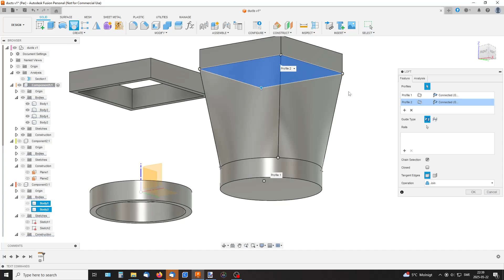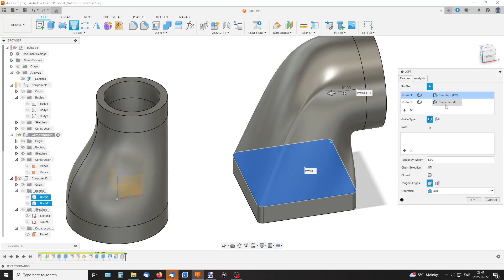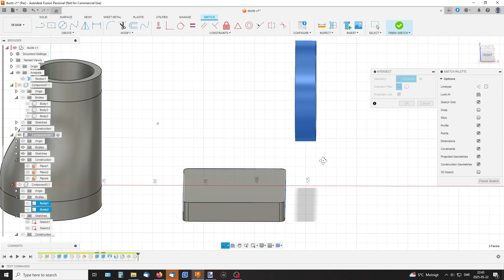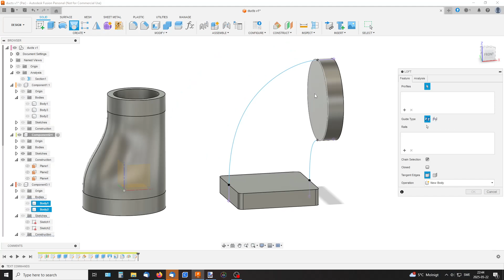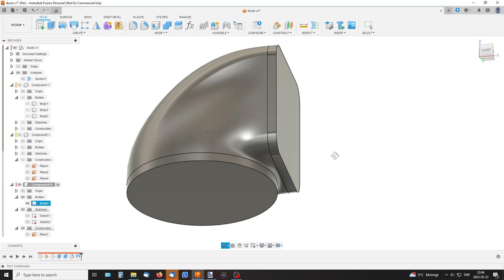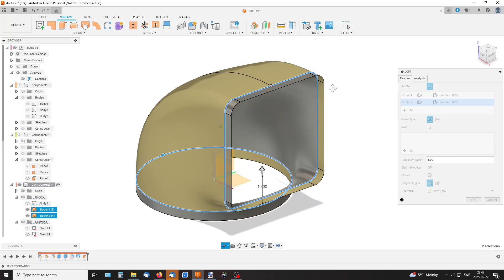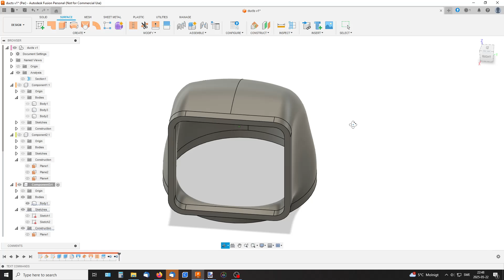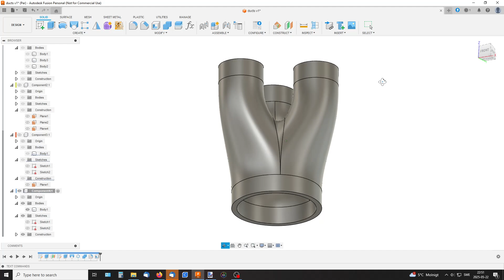Connect duct with Loft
A common question is how to create ducts like these. Using Loft can give smooth transitions between profiles with different shape.